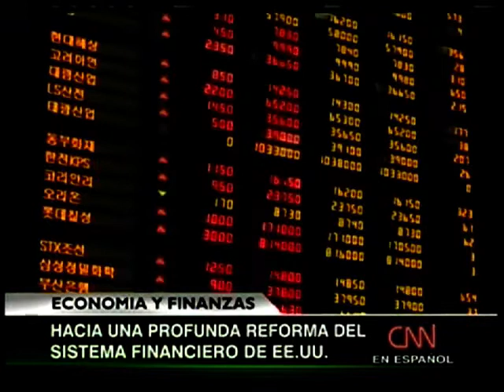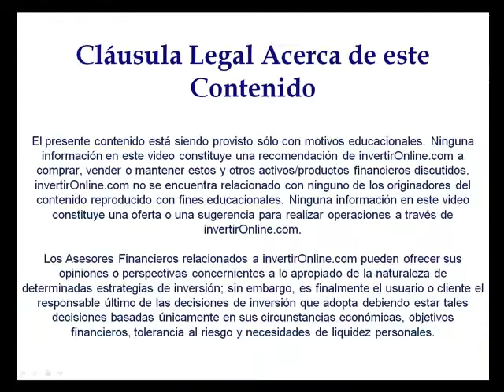Obama propuso profundas reformas al Sistema Financiero de los Estados Unidos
El presidente Barack Obama presentó hoy sus propuestas para una amplia reforma del sector financiero, al promover una mayor regulación para evitar otra crisis como la que casi nos llevó a la catástrofe.

"Mi gobierno está proponiendo una amplia renovación del sistema de regulación financiero, una transformación a escala no vista desde las reformas que siguieron a la gran depresión", declaró.